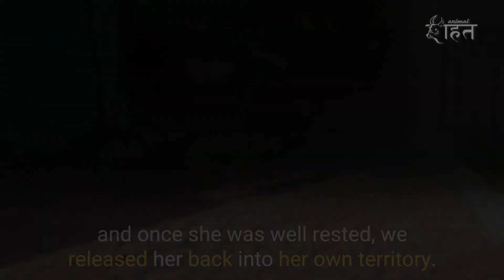Dog with Head Stuck in Broken Jar Rescued by Animal Rahat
Likely in search of water, this dog got her head stuck inside a broken jar. Luckily, there was an opening so she could breathe, but her discomfort was evident.